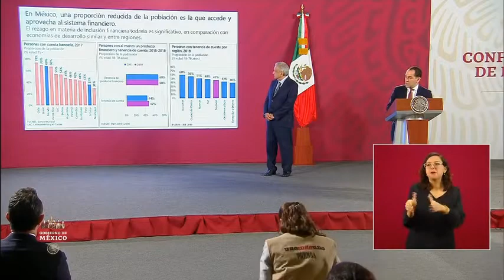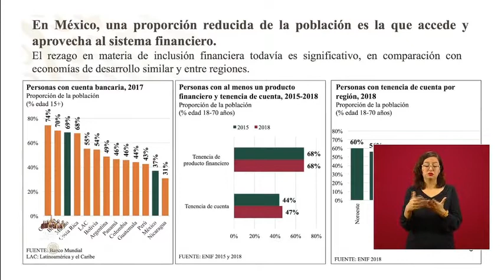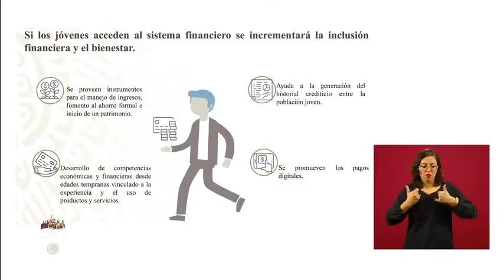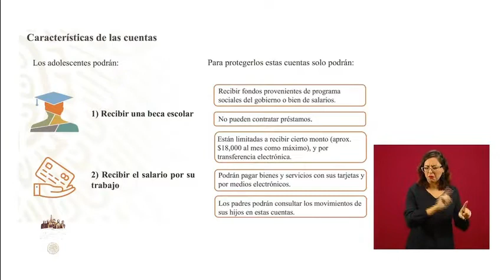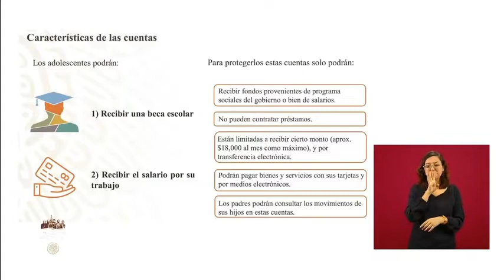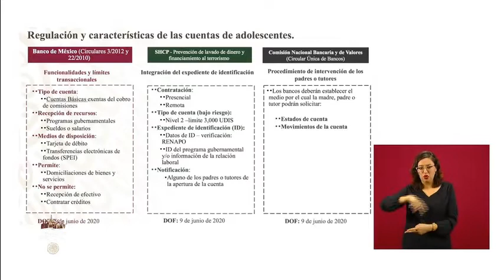BECAS Cuentas bancarias para estudiantes menores de edad Arturo Herrera SHCP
ARTURO HERRERA GUTIÉRREZ, SECRETARIO DE HACIENDA Y CRÉDITO PÚBLICO.
Gobierno de México. 11 de junio de 2020.